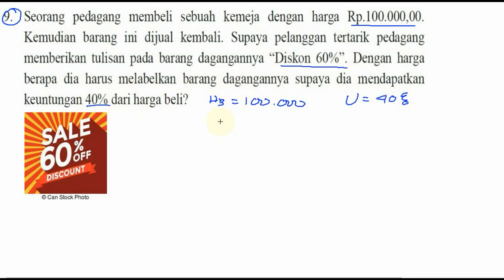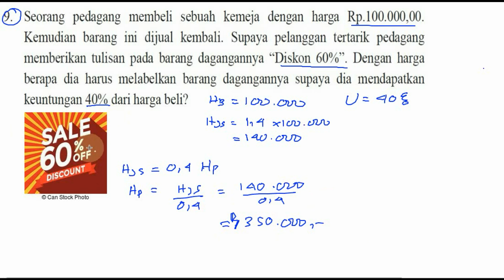menaikkan harga sebelum diskon , perbandingan bertingkat , matematika smp kelas 9 , bse k13 uk 3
seorang pedagang membeli sebuah kemeja dengan harga Rp 100000,00 kemudian barang ini di jual kembali, supaya pelanggan tertarik pedagang memberikan  tulisan pada barang daganganya discount 60% dengan harga berapa dia harus melabelkan barang dagangannya supaya dia mendapatkan
keuntungan 40% dari harga beli